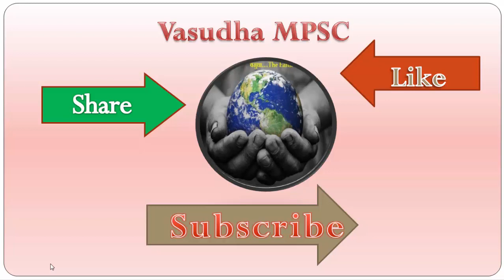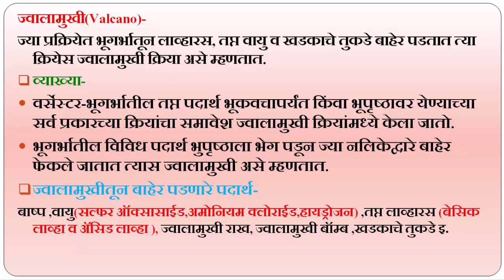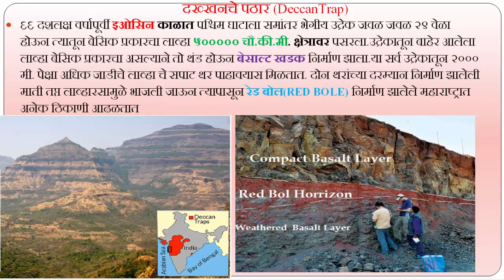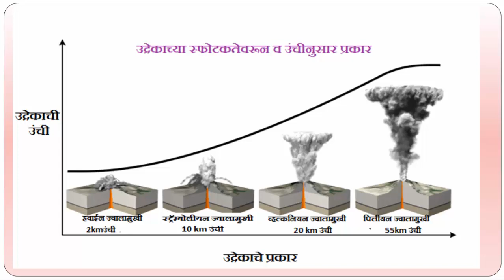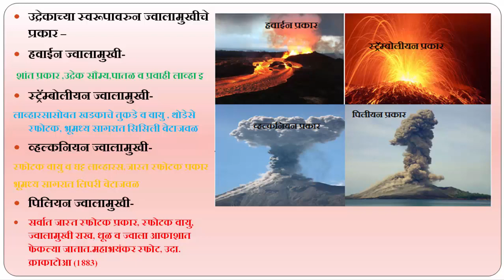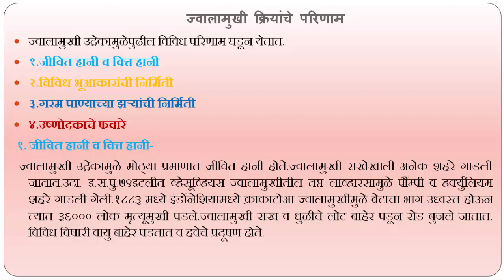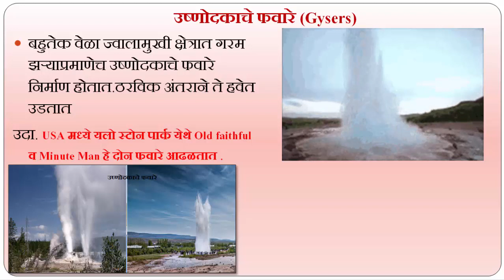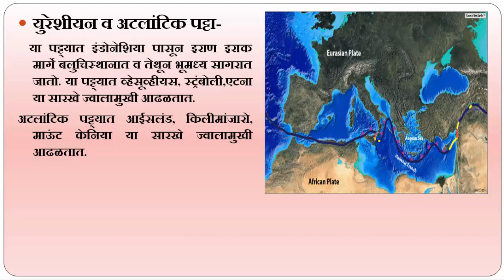Volcano ज्वालामुखी भाग १०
Volcano - Dr.Vasudev Salunke
Volcanic activity This video give more details regarding Volcanic activities its type,causes and its distribution.  This will helpful for MPSC, UPSC NET SLET and UG  PG aspirants.